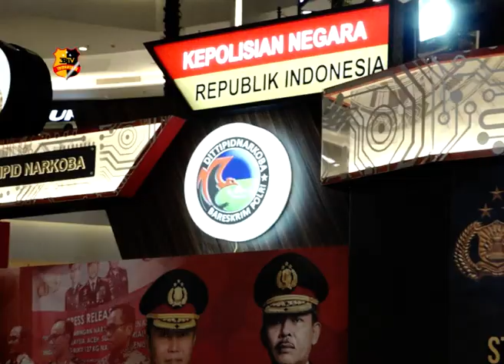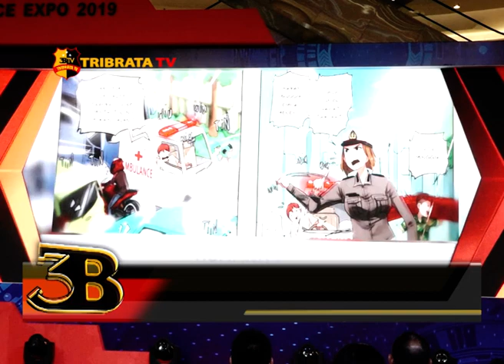POLICE EXPO ANUGRAH JURNALISTIK POLRI 2019